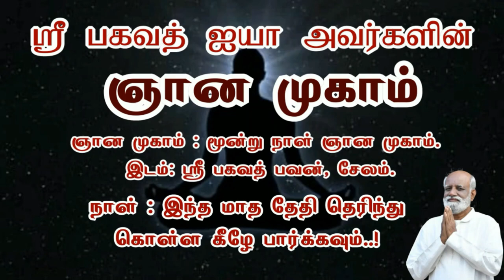சுயநலத்தோடு நல்ல கர்மா செய்யலாமா..? - Sri Bagavath ஐயா